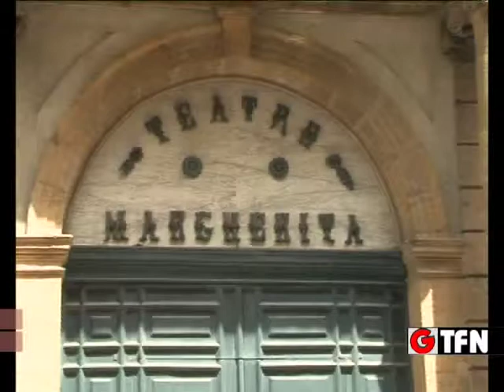INTERROGAZIONE SUL TEATRO MARGHERITA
INTERROGAZIONE DEL CONSIGLIERE MICHELANGELO LOVETERE SUL TEATRO MARGHERITA